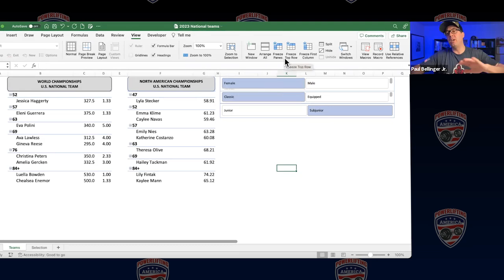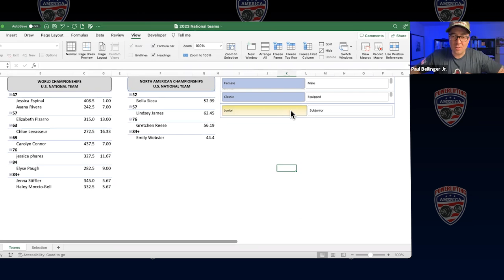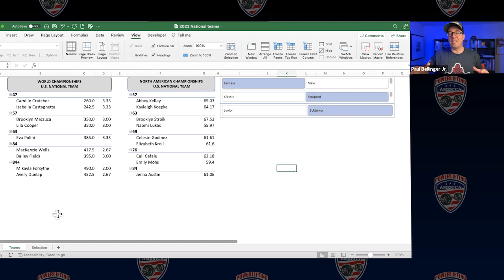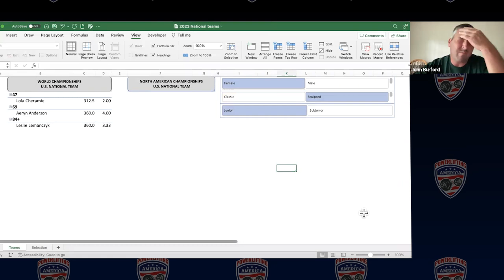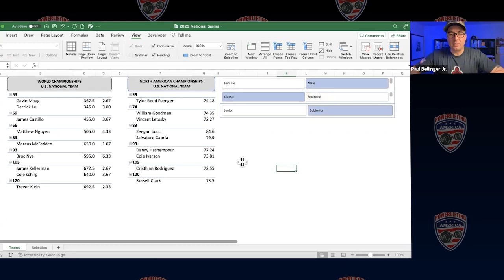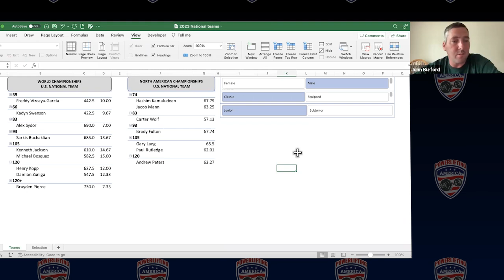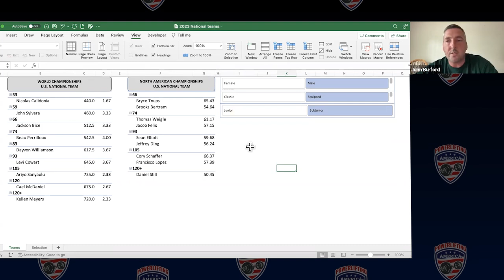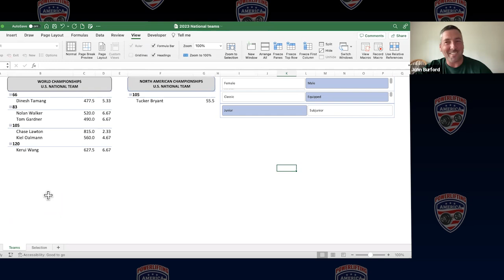21. John Burford: National Team Head Coach, HS Nats, Junior and Sub-Junior National Team Standings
Interview with John Burford and Julia Williams. John Burford is the head coach of the Junior and Sub-Junior US National Team. We talked about his background, the results of Powerlifting America High School Nationals in Scranton PA, the current standings for the US National Team, and look ahead to Junior and Sub-Junior Nationals in Scottsdale this June 2-4 and IPF Junior and Sub-Junior worlds in Romania August 24 - September 3. There is a lot that goes into organizing a US National team so we hope this gives a greater appreciation for John and the hard work he does for the sport of powerlifting.

Thank you to our partners, SBD and Eleiko.